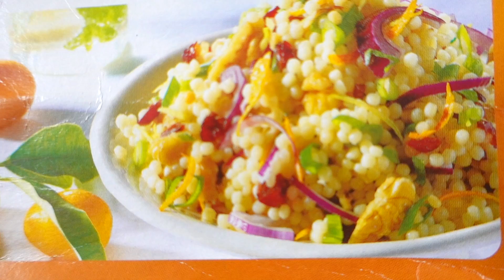Sing Happy Birthday To Me in Quarantine